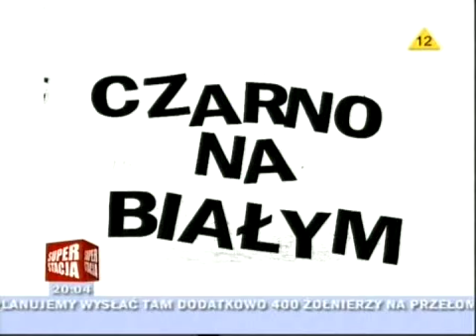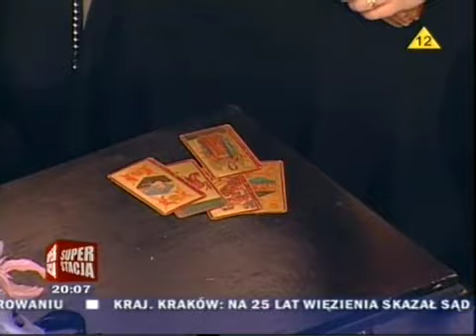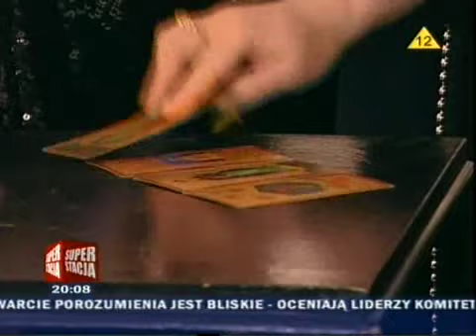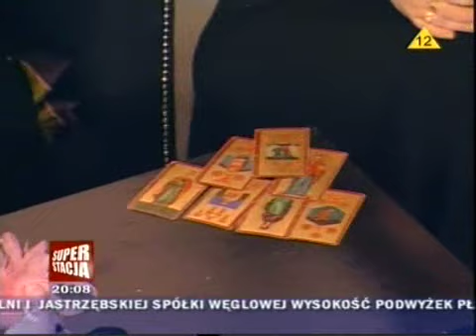Sara May i Paweł Poncyliusz(cz.3/3)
w talk show "Czarno na białym",
program prowadzi Robert Patoleta i Viola Paprocka.Superstacja.
Sara May i Paweł Poncyliusz